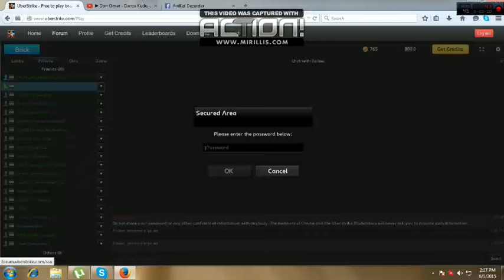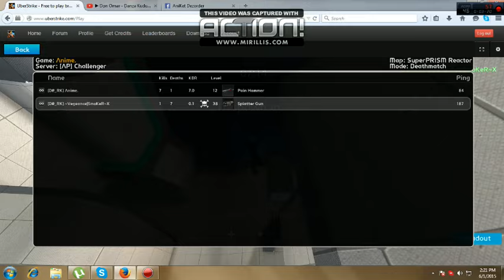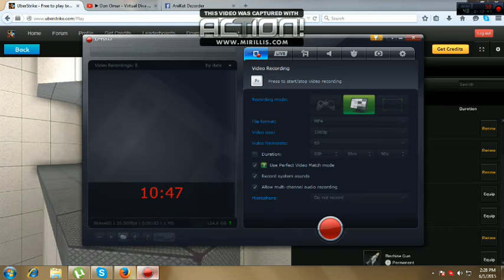Uberstrike HArdCoRE GamePLay